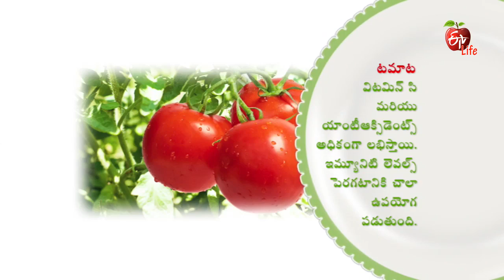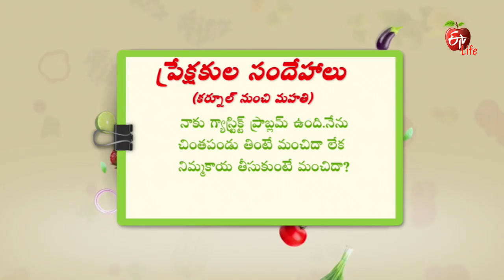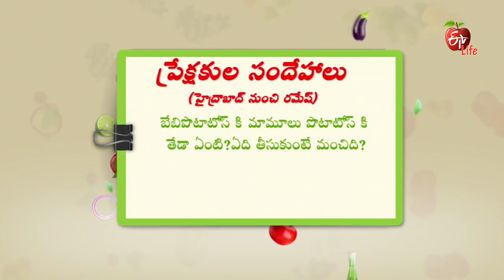Amrutham | 17th May 2017 | అమృతం | Full Episode